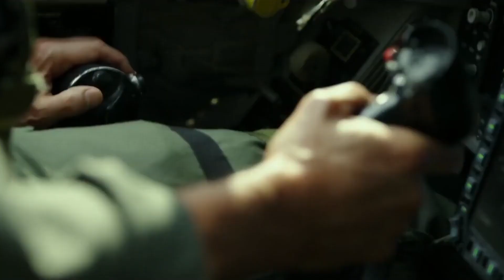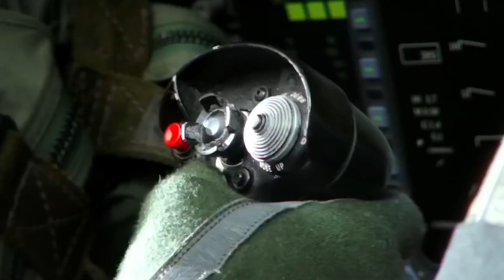Top Gun Maverick Tamil Movie Review (தமிழ்)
Vanakkam Makkale...top  gun maverick tamil movie review